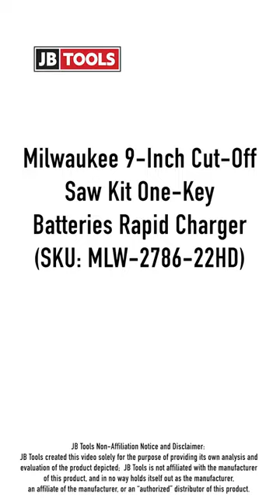Milwaukee 9-Inch Cut-Off Saw Kit One-Key Batteries Rapid Charger (SKU: MLW-2786-22HD)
The Milwaukee 2785-20 large angle grinder is used for grinding, surface preparation, and cutting applications. The tool has a 9-inch grinding capacity and can be used with any 7- to 9-inch accessory. A POWERSTATE™ brushless motor provides 6,600 RPM. It also has a dual-action trigger that helps eliminate accidental trigger action. Shop JB Tools to get the best price on this 9-inch Milwaukee grinder.

The Milwaukee M18 REDLITHIUM HIGH OUTPUT HD12.0 battery (not included) powers this grinder. It provides 50% more power and runs 50% cooler, than standard REDLITHIUM HD packs. The Milwaukee 2785-20 is compatible with all Milwaukee M18 batteries.

TECHNICAL SPECS:
Dimensions: H 5.66 in, W 22.31 in, D 3.4 in
Weight: 11.95 lb
Amps: 15
Arbor Size: 0.625”
Battery Power Type: Lithium-ion
Battery Size: 18-volt
Series: M18
Grinder Switch Type: Trigger
Maximum Speed: 6600 RPM
Motor Type: POWERSTATE brushless
Variable Speed: Yes
Voltage: 18
Certifications: UL-listed
Manufacturer’s Warranty: 5 years